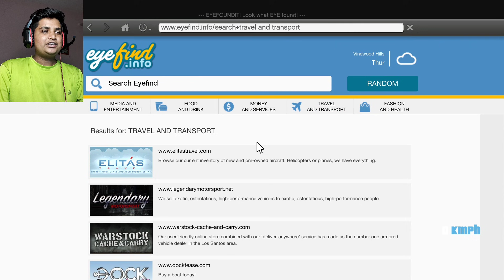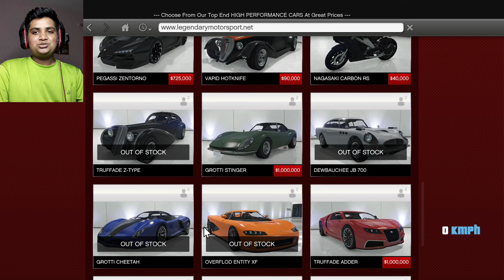GTA 5 : OFFROADING IN THE HILL WITH OFF-ROAD BIKE | KANNADA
Hey folks !!

And I watched Soo many gameplay videos in Hindi but I can't find these type of videos in kannada so I decided to make videos on kannada and make karnataka proud 😎...

My PC specification :
MODEL - FX505G
Display - LCD 15.6 FHD WV
Processor - intel i5 - 8300H /BGA
4GB Graphics Card - Nvidia GeForce
HDD 512GB PCIE SSD

recording software - NVIDIA GEFORCE

MIC - cosmic byte inbuilt headphone microphone.